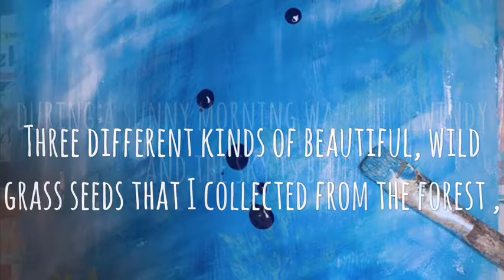Spring adventure - wild grass seeds by HSIN LIN/ H,Lin the Artist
Spring adventure - wild grass seeds
9/10/2017 . H,Lin
29.5*42*0.1 cm

Metallic Gold paint are used .It actually shines beautifully when you look at the physical painting.
Artwork size -29.5*42*0.1 cm

Three different kinds of beautiful, wild grass seeds that I collected from the forest . during a sunny morning walk. It's windy and the sky is blue.
It's ready for it's Spring adventure, ready for a new start.

Artwork inspired by nature in Bayswater ,Victoria, Spring 2017.
-HSIN LIN

Cheers,
HSIN LIN